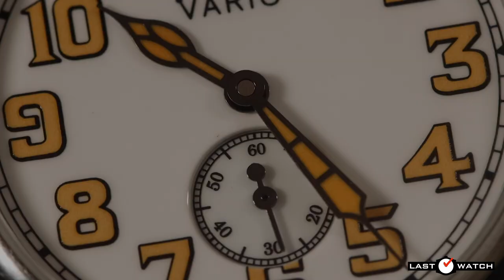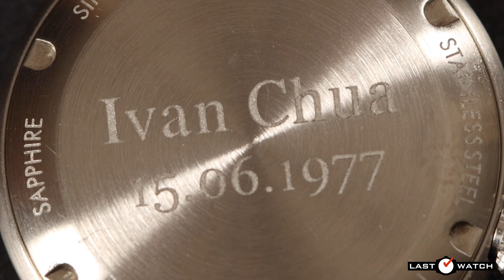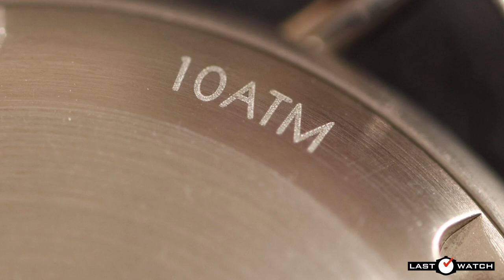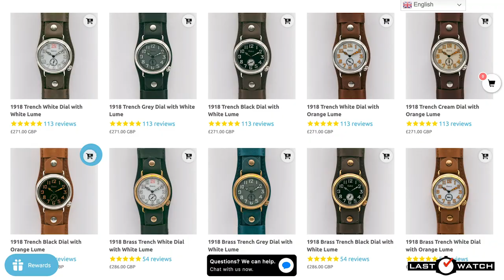Inventing The Wristwatch & The Vario 1918 Trench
Reviewing the 1918 Trench from Vario has been an educational experience,  I learned about the history of the original wristwatches and its fair to say I stand corrected.

I am not affiliated to Vario in any way, the 1918 Trench was loaned to me for review purposes only and shall be returned, no fee was taken for the review.

If you'd like to learn more about the history of the wristwatch then check out
David Boettcher has several in depth articles on the subject which are well worth reading.